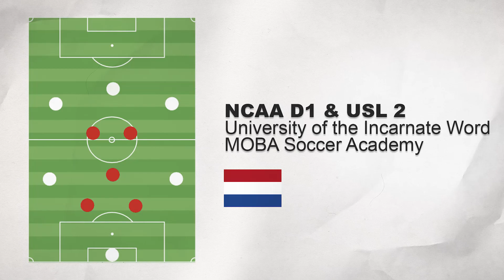| Koen Vos | Highlights 2021 | NCAA DIVISION 1 & USL 2 |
Highlights of my last college soccer season at the University of the Incarnate Word (WAC) and my summer in USL 2 with MOBA Soccer Academy (Deep South Division).